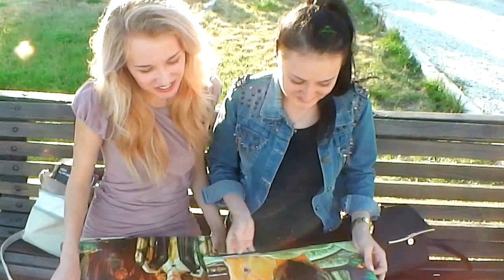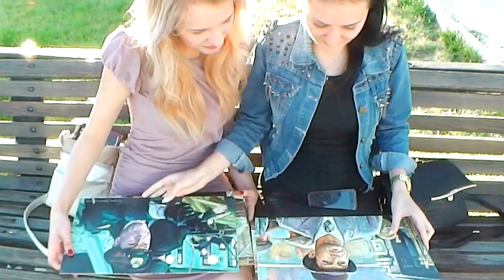Красавицы из Лондона изучают творчество Атлантиса.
Фильм создан при поддержке правительства Великобритании.